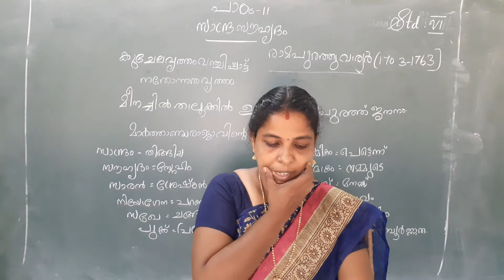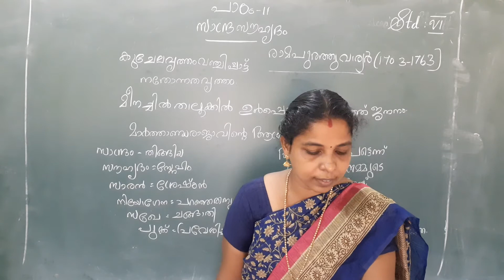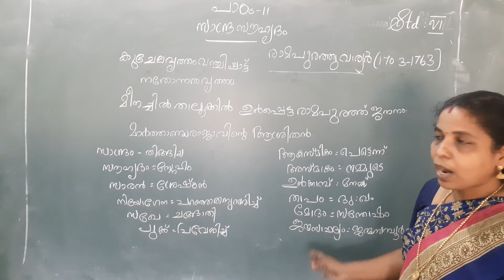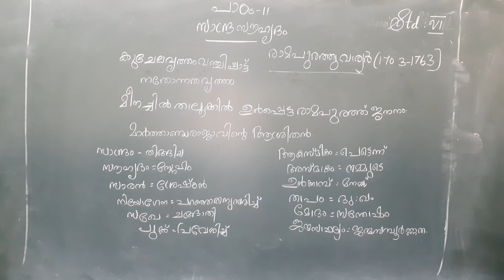Malayalam STD VI Video 2